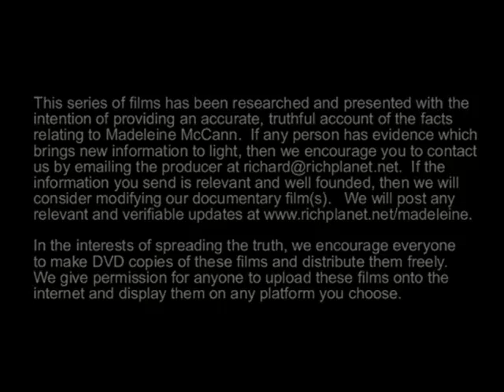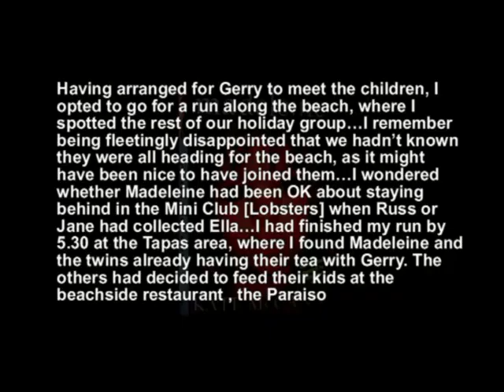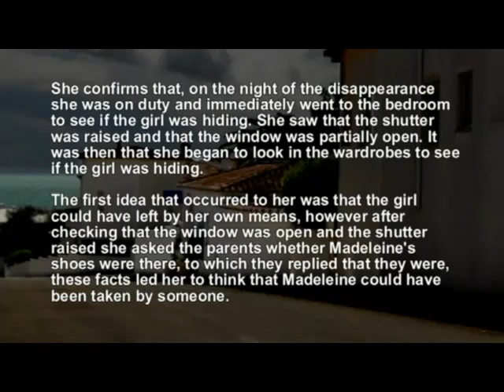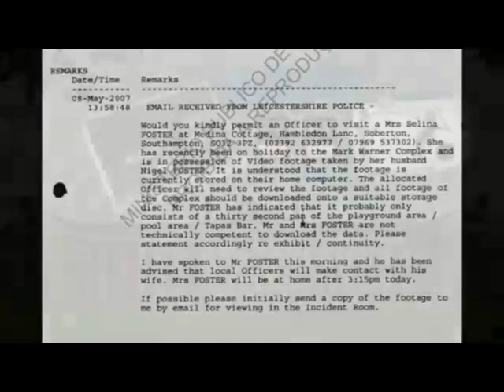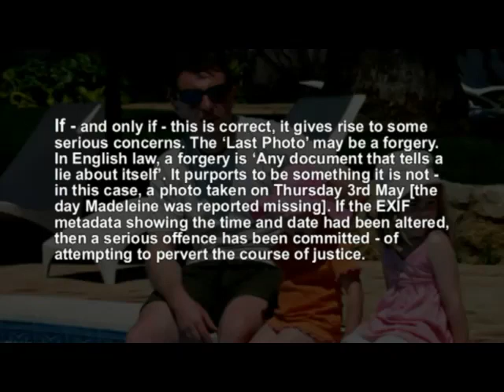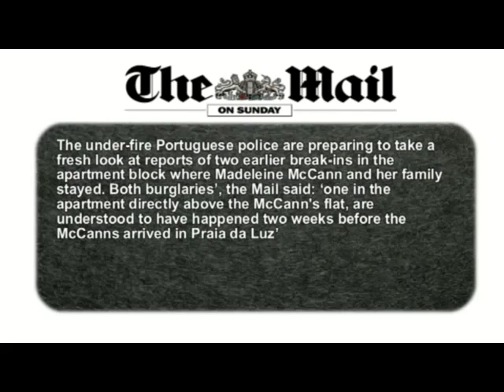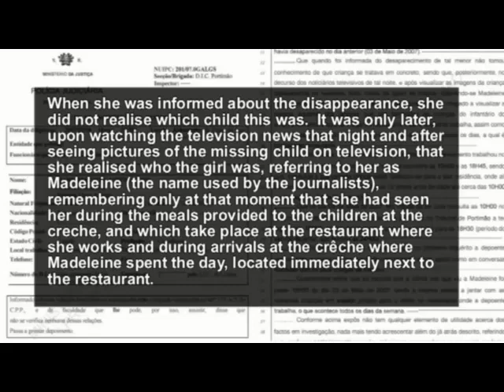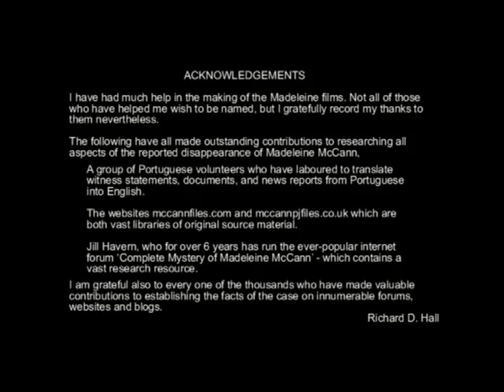When Madeleine Died? - A film by Richard D Hall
Another excellent video by Richard D Hall on the Madeleine McCann case.

The past presence of a human corpse was detected in the McCanns' apartment and in many other places associated with the McCanns by highly trained police sniffer dogs. This clue suggests that Madeleine may have died and her body lain in the apartment for a period of time. Assuming this is correct, what date and time did Madeleine die? The most logical way to address this question is to go back in time to determine what was the last piece of credible evidence, which proves Madeleine was alive. This film attempts to do this by forensically examining witness statements, photographs, physical evidence, police reports and media reports. In doing so the film exposes the agenda of the mainstream media which has, on the whole, helped to cover up the truth about the Madeleine McCann case.